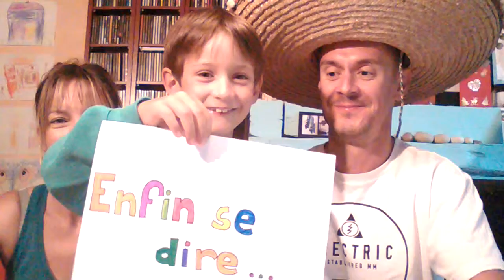Pour le meilleur, et pour...